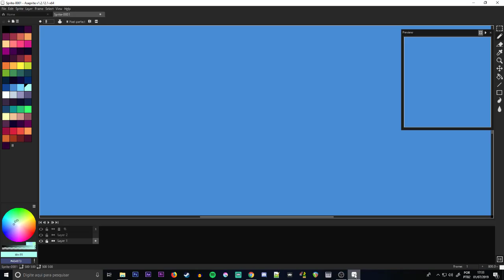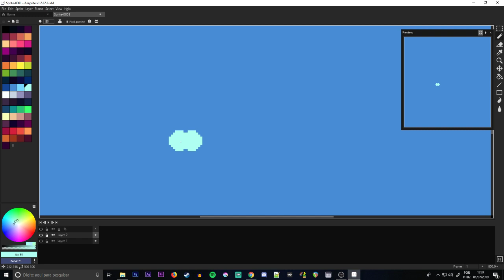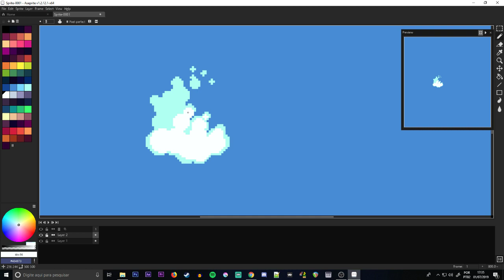Pixel Art Tutorial - Nuvens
Neste tutorial eu ensino como fazer nuvens em pixel art, de maneira bem prática, usando apenas uma ferramenta e duas cores. Espero que goste!